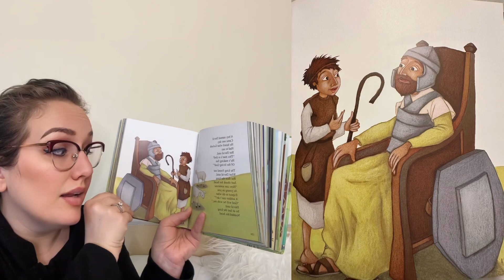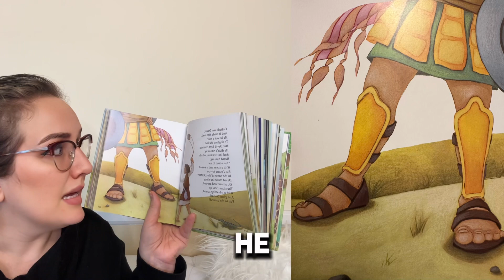Story of the month, David & Goliath